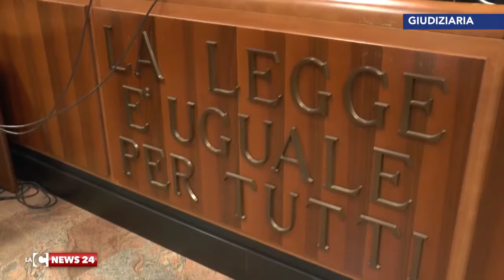Bombe di Reggio: due condanne e una assoluzione